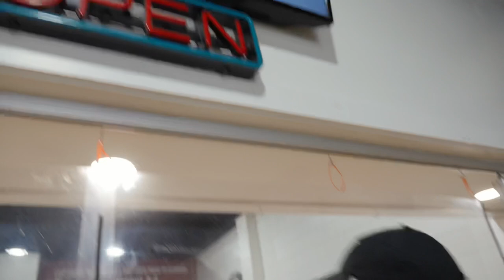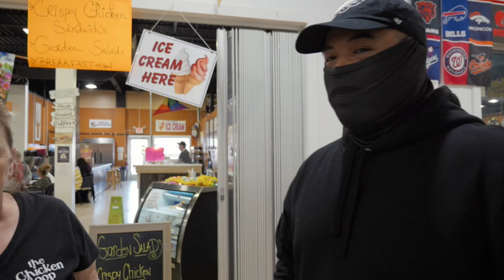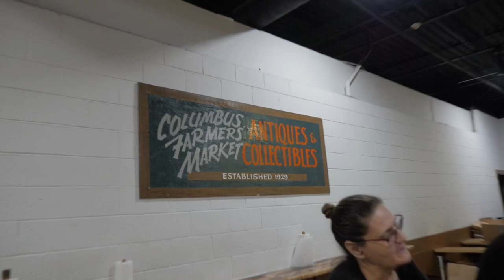Is the Pizza any good at Columbus Farmers Market?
I went to visit my fam @JLJupiterTV and he took me to Columbus Farmers Market, located at 2919 US-206, Columbus, NJ. We got mandatory 3 Piece which is the Sicilian Pizza from Pete's Pizza, the fried chicken, and the delicious jojos from the chicken coop.

👍 Follow Phanit "Hella Chluy" Duong Below!